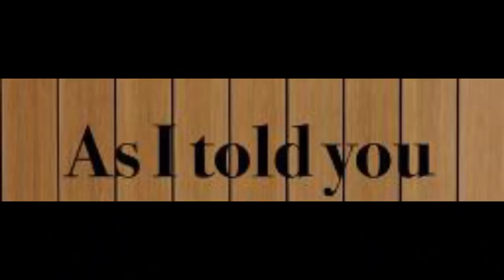The Cyan Dragon (2020) Film Explained in Hindi Summarized हिन्दी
The Cyan Dragon (2020) fantasy movie explained in Hindi Urdu . The Chinese Fantasy Thriller film “Cyan Dragons: Giant creatures” story summarized with a full ending in हिन्दी explanation. The plot revolves around the power of the Dragon God, which opposes oppression. It commences with a conflict between two tribal kingdoms. The group 'Ying' has always wished to rule the world, while 'Yao' has always wished to bring peace to the world. The Commander of the Enemy Empire, 'Jiang Ying' has special abilities possessed by the Cyan Dragon. During a conflict, 'Jiang' is injured and before dying, he transfers all his strength to a soldier named 'Leo' with the super power of a cyan dragon. Soon, 'Leo' learns the skill from a woman and they go to the battlefield together. Everyone is stunned and refuses to believe that the Cyan Dragon's powers are in the hands of anybody other than their own Empire. Later, Leo continues to wage war and succeeds in bringing about world peace. His character shows that anyone with the ability can be successful if they use the power of battle and their good fighting skills.

I think fans of super monsters and demons will enjoy this movie. We see a lot of thrillers and action sequences, for example, human transformation into dragons and supernatural power and appearances of giant creatures.

फिल्म 'सियान ड्रैगन' एक कम सराही गई थ्रिलर है जिसमें ड्रैगन गॉड उत्पीड़न और कई महाशक्तियों के लिए लड़ता है। यह एक्शन-एडवेंचर थ्रिलर फंतासी फिल्म 2020 में रिलीज हुई थी, और मुझे विश्वास है कि आप इसे पसंद करेंगे।  The Cyan Dragon is a Chinese fantasy film, directed by Ji Zhizhong.

Credit(s):
Images and footage Source: EDKO Film Pictures and Huaxia Films Distribution
Director: Tong Wei and Ji Zhizhong